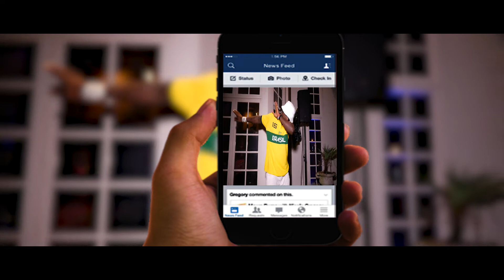FNF Mansion Party 2017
WE DID IT AGAIN!!! The 2nd Annual Buckhead Mansion Party was a BANGER! Shout out to Greg Street​, Westside Rydaz, ATL, Upper Echelon, FreshNFly Fridays, and everyone who came together to make this a success!

Look out for an amazing New Year's Eve party that you won't forget.

Thank you for your continued support! Ya boy Lee Mesidor​ aka DJ HD (thehottestdjontheset)